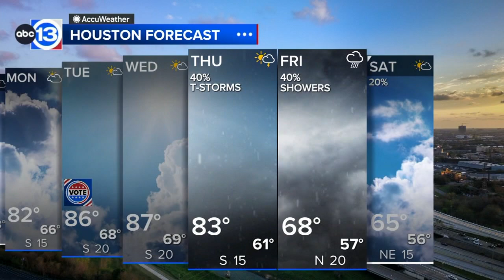Warmer temperatures arrive before a cold front brings a pattern change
ABC13 weather has your Houston forecast details, with doppler radar for southeast Texas and live cameras for the weather where you are, all week long.